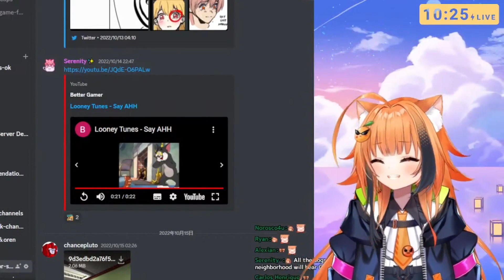Oren Screams for 1 hour